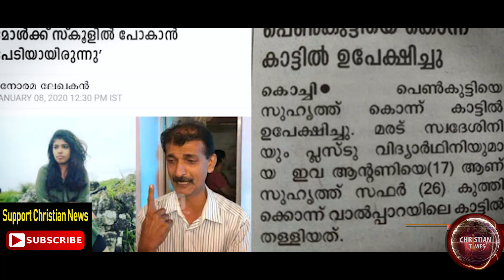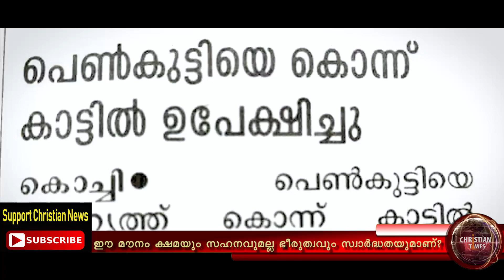ഈ മൗനം ക്ഷമയും സഹനവുമല്ല ഭീരുത്വവും സ്വാർഥതയുമാണ്